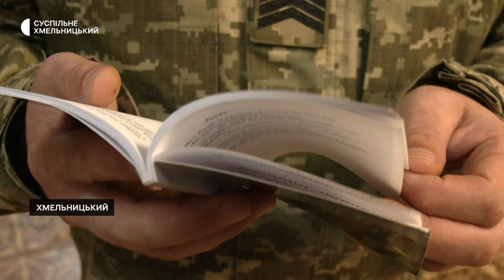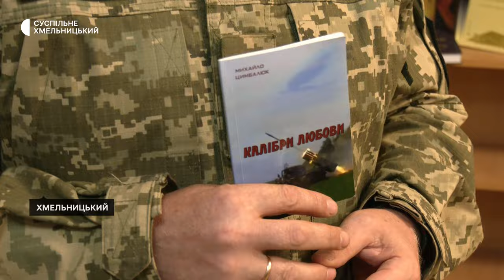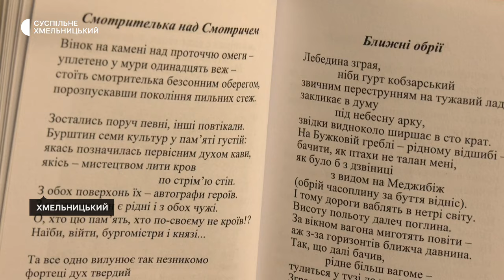Лауреат обласної літературної премії імені Миколи Федунця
Хмельницький поет та письменник, бойовий медик Михайло Цимбалюк зі своєю збіркою віршів «Калібри любови» став лауреатом обласної літературної премії імені Миколи Федунця, задля її, каже, отримання його на кілька днів відрядили з фронту. Суспільному розповів: більша частина віршів, що увійшли до цієї збірки – написані під час перебування на війні.  Детальніше – в матеріалі Суспільного.